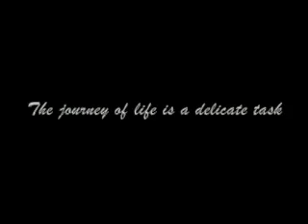Amaran's Plight promo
A 1 minute promo clip with music and pictures